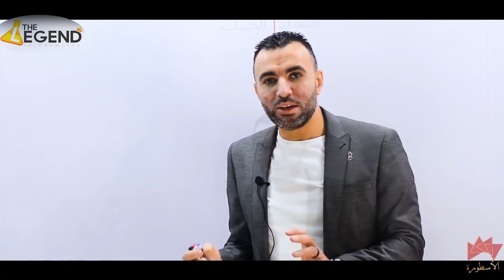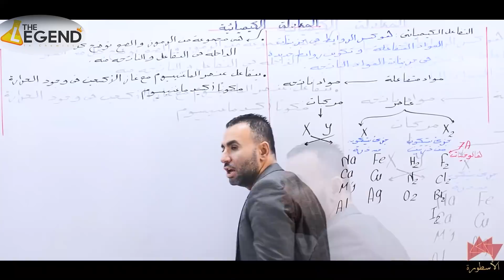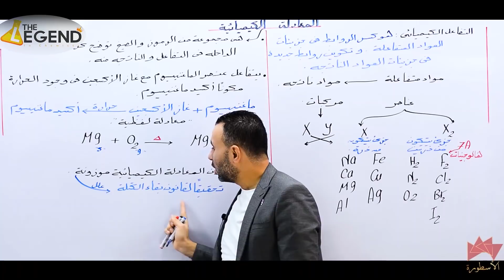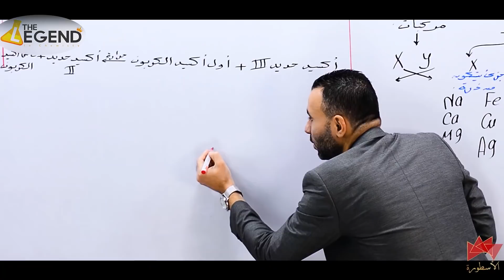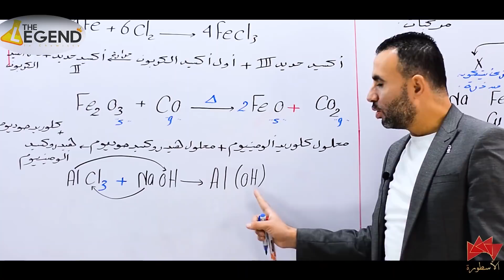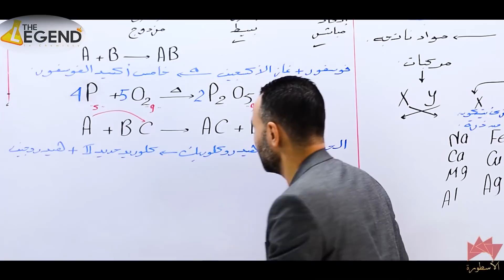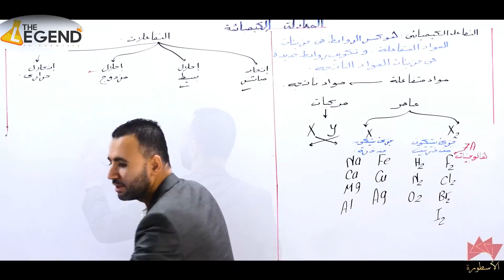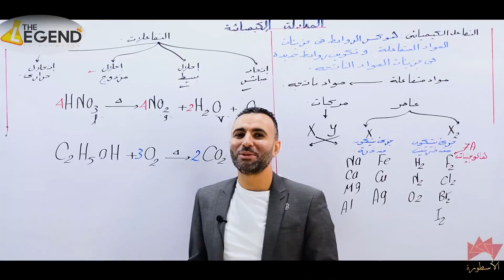5-شرح " المعادلة الكيميائية " - للصف الأول و الثاني و الثالث الثانوي 2022 - م/خالد صقر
5-شرح " المعادلة الكيميائية الجزء الثاني " -  للصف الأول الثانوي 2022 - م/خالد صقر

شرح كامل مجاني لمنهج الصف الأول الثانوي لعام 2022/2021 مع مستر خالد صقر (الاسطورة).

كما توجد منصة الأسطورة وهي أول منصة في مصر متخصصة في مادة الكيمياء فقط

لحجز المنصة للصف الأول الثانوي :
🔰 يوميا عدا الجمعة من 1 ظهرا حتى 8 مساء
🔰 الحجز عن طريق الارقام الآتية واتساب فقط :